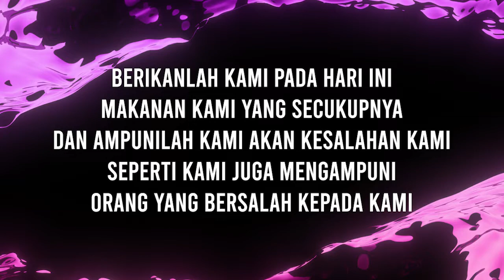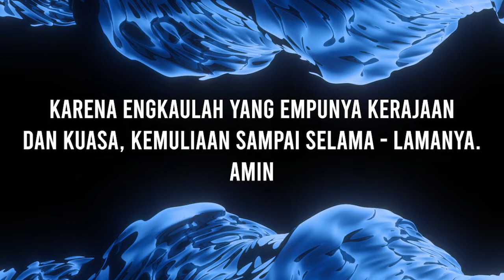Doa Profetis 6 Juni 2020